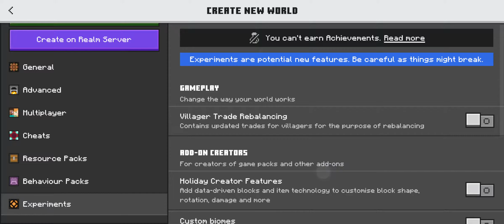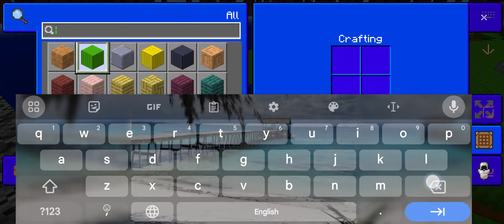Sonic DlC in Minecraft pe (link in description)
Link